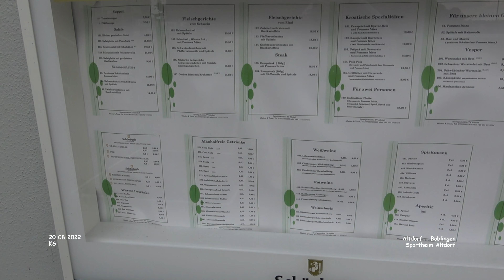Sportheim - Altdorf - Böblingen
Impressionen Altdorf - Landkreis Böblingen
August 2022 - Film 41